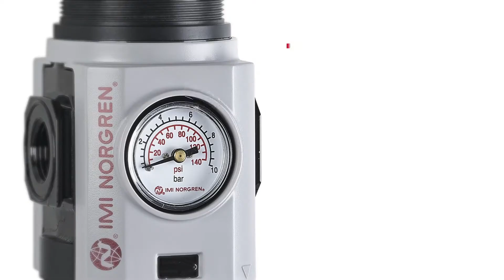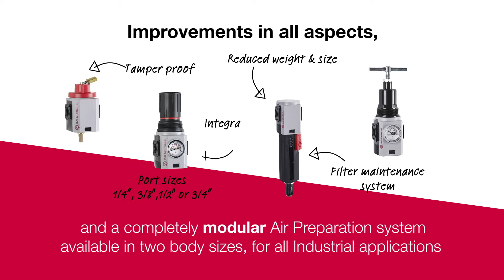IMI Norgren Excelon Plus Air Prep for Up to 98% Water Extraction — Allied Electronics & Automation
The IMI Norgren® name is synonymous with air preparation products providing clean, controlled, compressed air for more than 40 years.

Excelon® Plus is the latest generation, modular air preparation equipment available in 1/4", 3/8", 1/2", and 3/4" port sizes. Excelon Plus offers exceptional performance, is compact and lightweight, with no compromise on robustness, and is suitable for all industrial applications. Use as stand-alone units or modular assemblies thanks to the slim line IMI Norgren® Quikclamp system. The one-piece assembly with integrated brackets allows installation and removal of the units without breaking a pipe connection.

Excelon Plus has been designed with safety in mind. Tamper resistant features are built in as standard, with padlock features on both the shut-off valves and regulator. A rotating safety shut-off valve makes it easy to isolate the system with no reduction in performance; a unique double safety bowl lock, with an audible bowl clip plus a safety detent when pressurized, makes it impossible to remove the bowl when in use. The new and improved filter maintenance system allows the filter element assembly to be removed with the bowl, enabling faster and cleaner servicing.

Specs:
Port Sizes: 1/4", 3/8", 1/2" or 3/4"
Fluid: Compressed Air
Maximum Inlet Pressure:
• Polycarbonate Bowl 150 psig (10 Bar)
• 3/8", 1/2", 3/4" Metal Bowl 300 psig (20 Bar)
• 3/8", 1/4" Metal Bowl 250 psig (17 Bar)
Maximum Temperature:
• Polycarbonate Bowl 140°F (60°C)
• Metal Bowl 150°F (65°C)